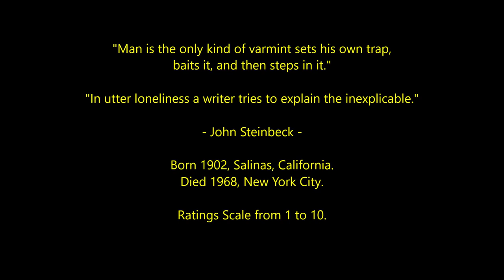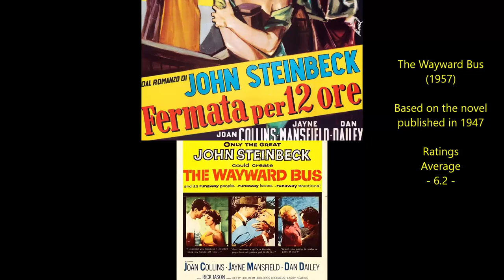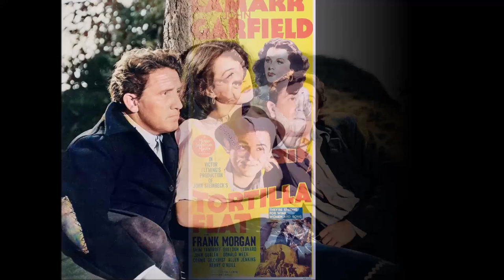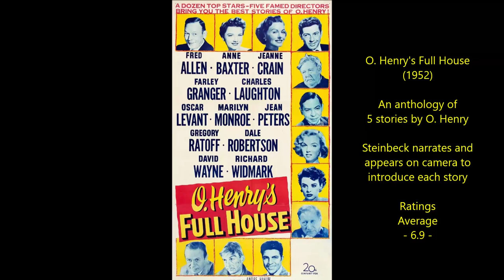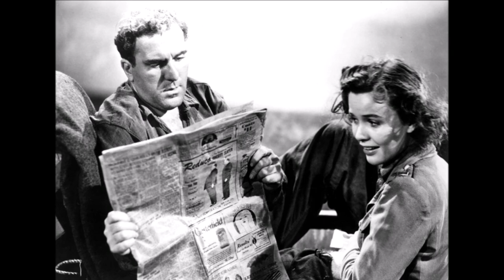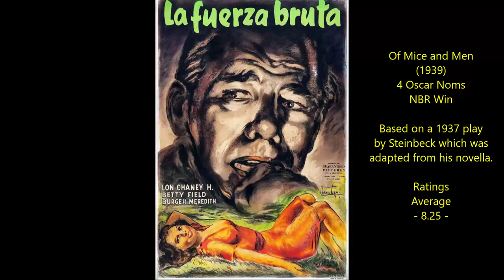John Steinbeck - Top 17 Highest Rated Movies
Countdown to the top rated Theatrical Films, TV Movies and TV Series based on - or inspired by - the works of John Steinbeck. 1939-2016.
American Author & Screenwriter
Ratings Average sources include IMDB, Rotten Tomatoes, Radio Times, FilmAffinity, Letterboxd, TMDB, Videohound, Halliwell, Maltin and occasionally my own score will be thrown into the mix too.

Moon Rock by Nathan Moore
The Crows Did It by Nathan Moore
Stuck in the Air by The Tower of Light